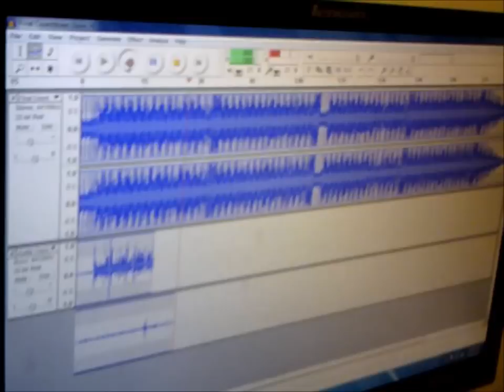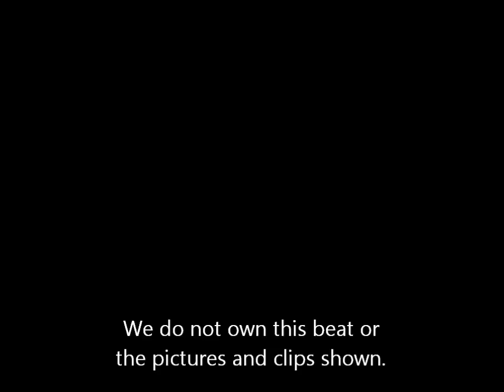Goodwill Rap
This is part of our final project for Religion III with Mr. Daly. Our topic was Goodwill Industries International, Inc. Enjoy!